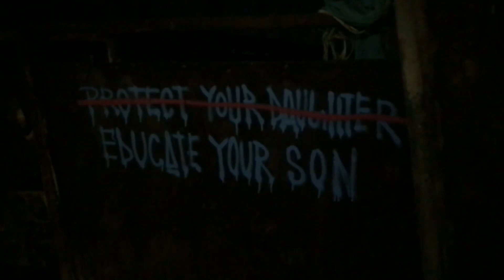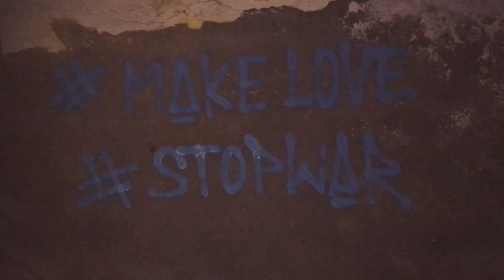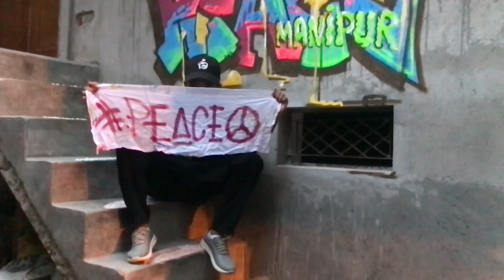Graffiti for peace,pray for (Manipur) ☮️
इस विडीओ का यह उद्देश्य (purpose) है लोगों को जागरूक करना की नफ़रत छोड़ कर प्यार करें !!

Pray for manipur🙏🏿

Spread love🌹Spread peace ☮️ Spread art🎨 Spread energy ⚡️